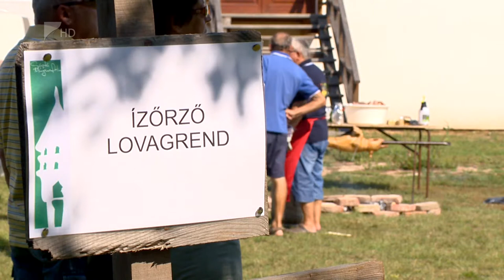Régi ízek a Múzeumfaluban - Kölcsey Tv